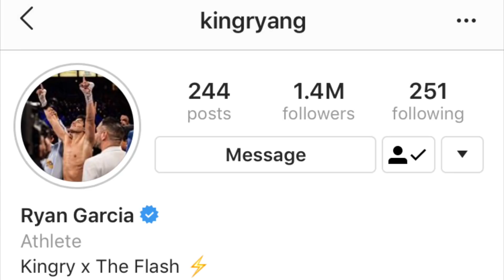RYAN GARCIA IMPROVEMENTS WITH CANELO TRAINER ALREADY VISIBLE, RIPS SHARP & SWIFT COMBINATIONS